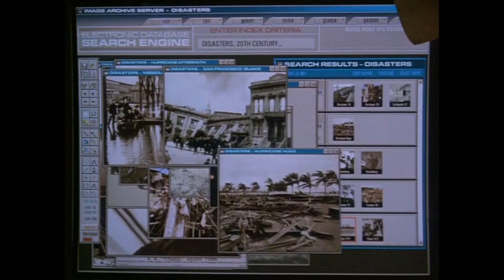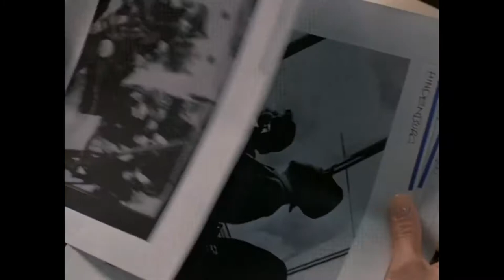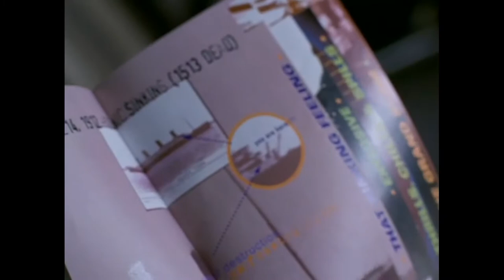Julian Richings in the movie The Time Shifters (1999)